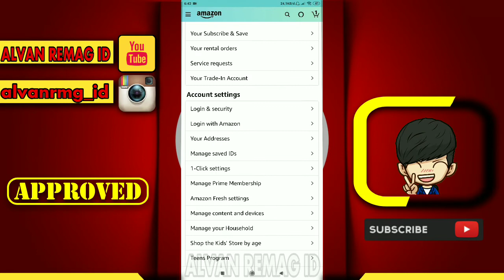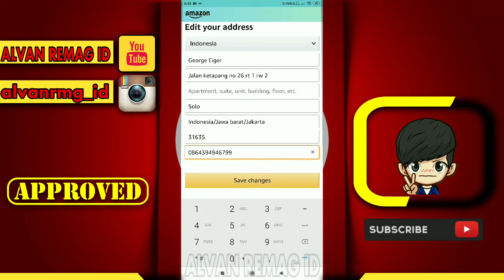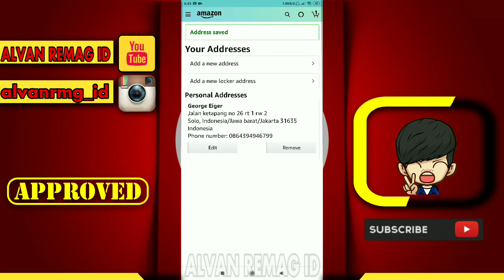CARA MENGGANTI ALAMAT YANG SALAH DI AMAZON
Assalamu’alaikum Wr.Wb
Dalam video tutorial ini, kita akan membahas